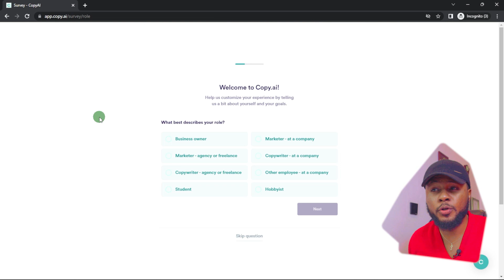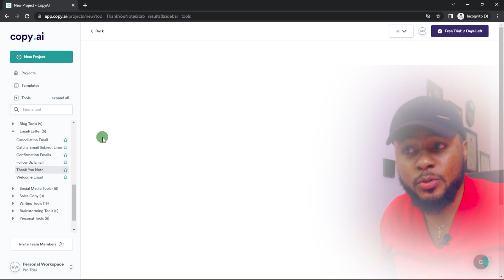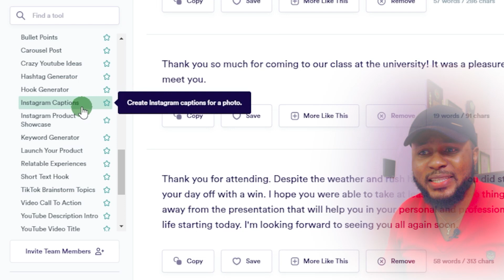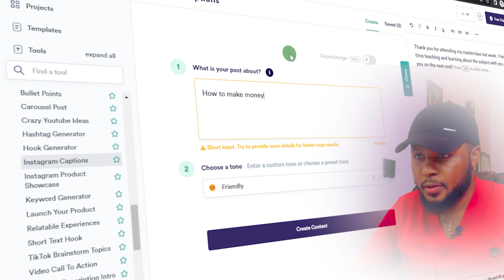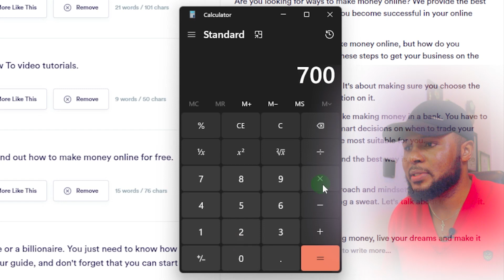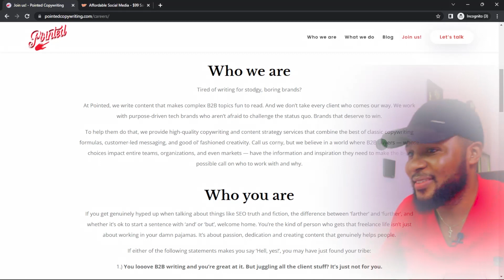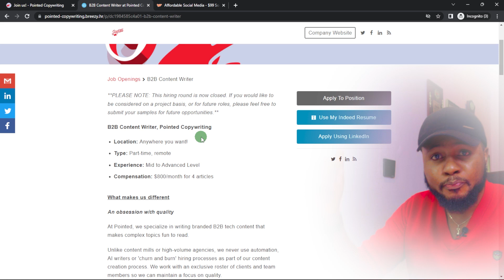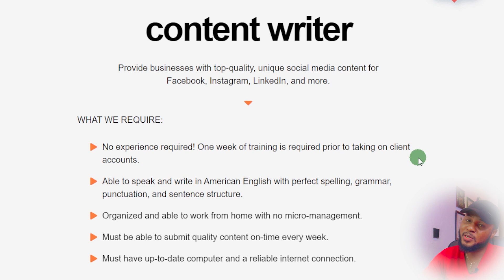How to Become a Copywriting Expert and start earning $60 Per Hour | Copywriting For Beginners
Copywriting is one of the most important skills you can have – and it doesn’t have to be difficult to get started. In this video, I’ll show you how to become a copywriting expert in just 2 minutes!

By following my simple steps, you’ll be able to start earning $60 per hour as a copywriter. This is a skill you can use to make a significant income, so be sure to check out this short video!

On this channel, I post videos that will help you Make Money Online from home or anywhere in the world. I cover areas like How To Make Money Online, Personal Finance, Forex Trading, Crypto Currency, Investments, Business Ideas, Digital Marketing, and Social Media Marketing.

My goal is to help you Make Money Online by sharing noncomplicated ways to Make Money Online using Digital Skills. So if you want to Make Money Online, do sure to subscribe to this channel because the video you missed might just be the video that could have changed your life and that of everyone around you.